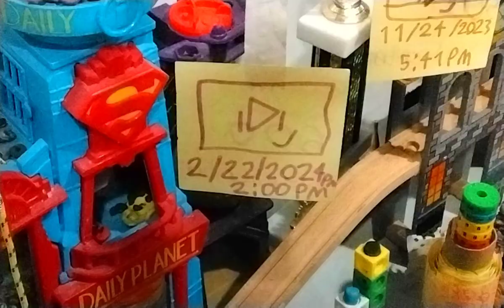green remote takes over [part 3] justice for arrest